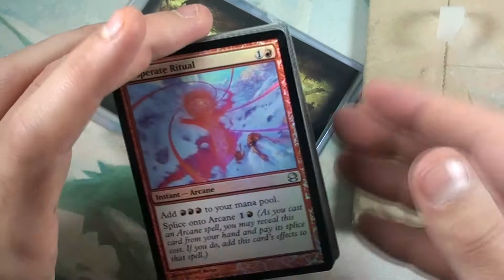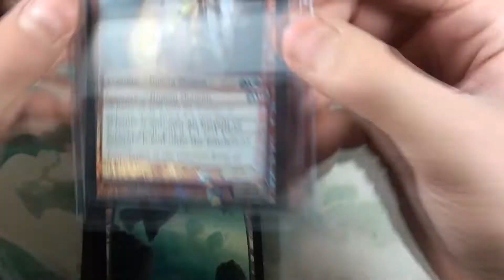Trade Confirmation, Preston Die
Thanks for the trade!

Bankruptjojo